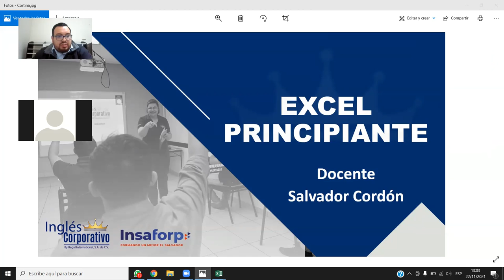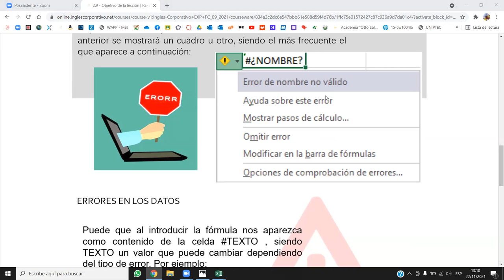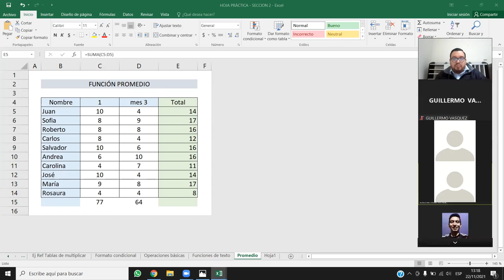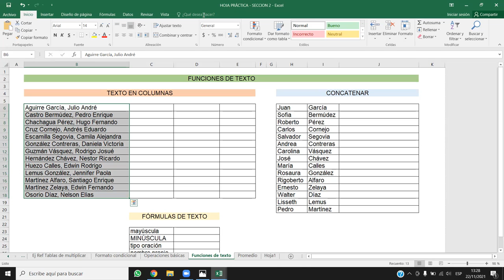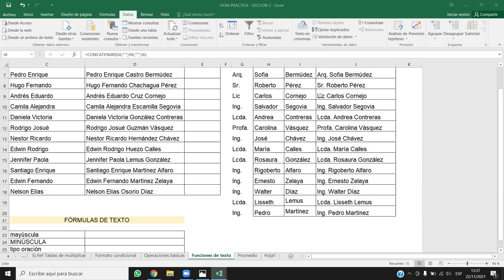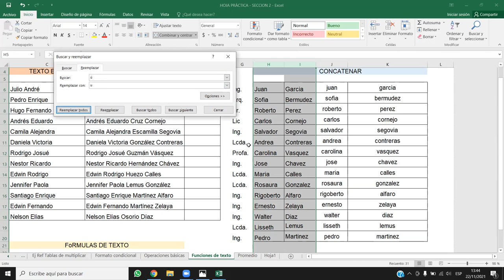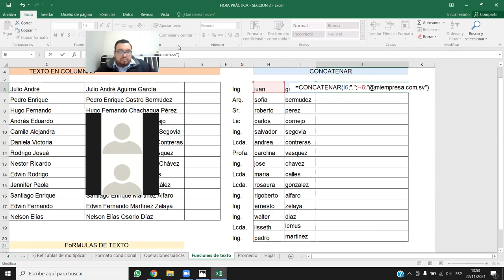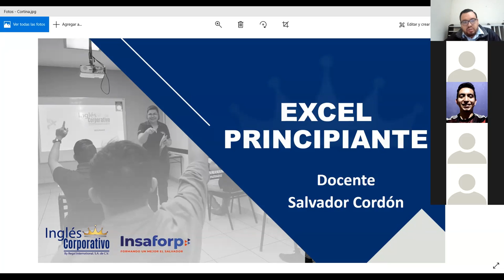Inglés Corporativo - Fórmulas y Funciones - Clase 9